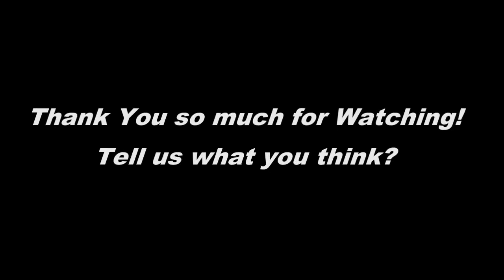La francesa que mejor viste ha estrenado el traje CORTO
El traje en cuestión es de una colección cápsula que ha diseñado la marca francesa Claudie Pierlot, con el nombre de Dolce Vita. Una serie de prendas muy románticas, con encajes, guipur y tonos pastel...